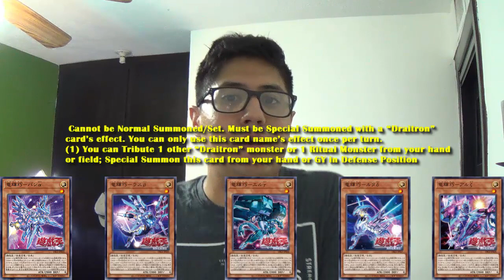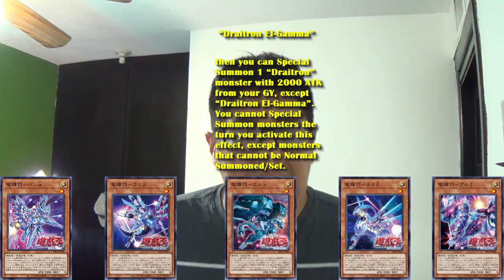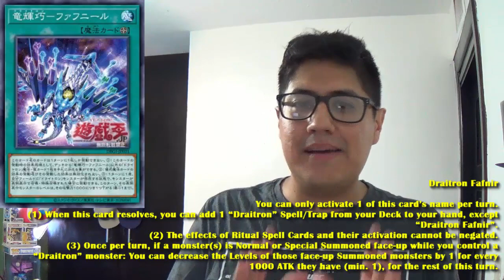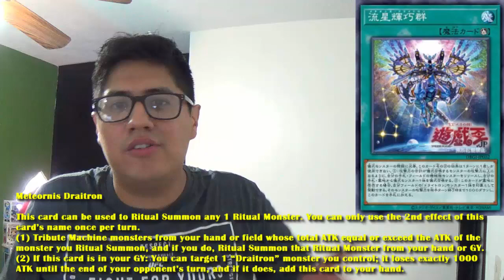¡EXCELENTES LOS DRAITRONES las nuevas cartas para rituales!